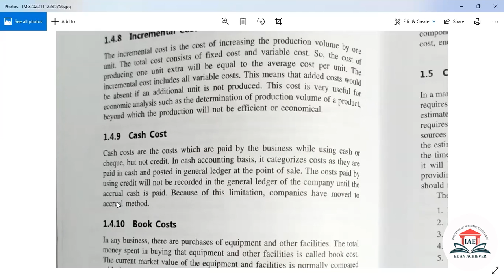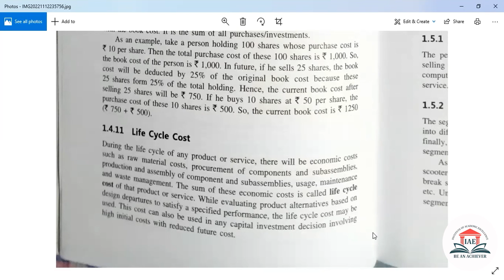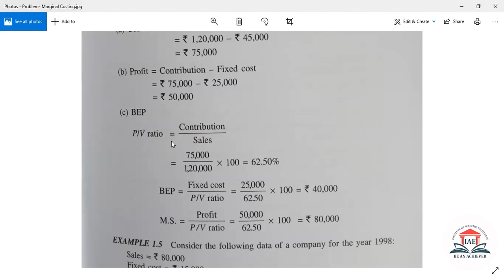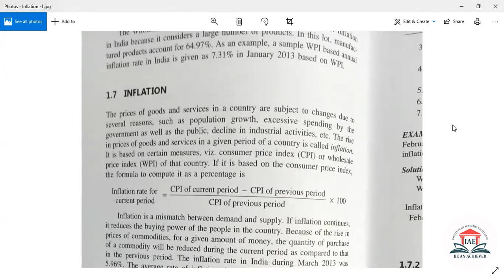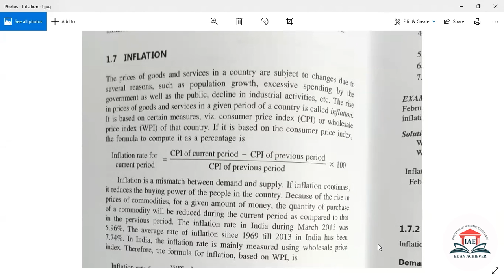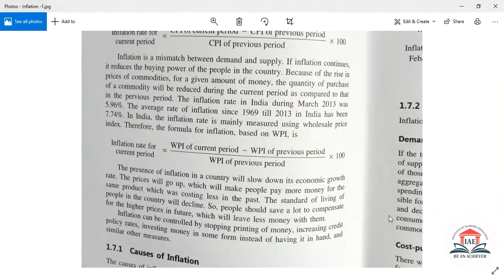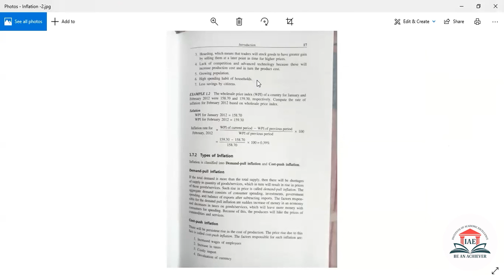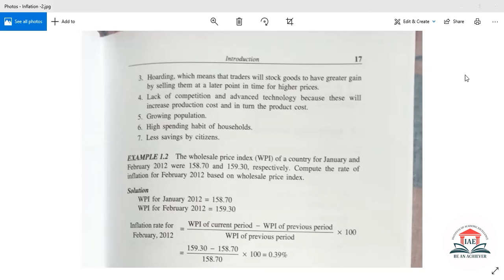Cost Definitions, Marginal Costing Sums, Inflation | Lecture 3 | Economics for Engineers | MAKAUT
Marginal cost includes all of the costs that vary with that level of production. For example, if a company needs to build an entirely new factory in order to produce more goods, the cost of building the factory is a marginal cost. The amount of marginal cost varies according to the volume of the good being produced.
Inflation is the rate of increase in prices over a given period of time. Inflation is typically a broad measure, such as the overall increase in prices or the increase in the cost of living in a country.

 All these definitions of Cost, Marginal Costing Sums, and Inflation are very important from the exam point of view. Do watch the video till the end.

Join our specially curated communities to access the best free resources and stay updated on GATE, CAT, and IT job campus recruitment opportunities.

Have a specific doubt? Want us to solve more GATE related problems?
Click on the bell icon and never miss another update from IAE Academy.

An Initiative by IAE Academy
Address: 227A, Rash Behari Ave, Ballygunge, Kolkata, West Bengal 700019